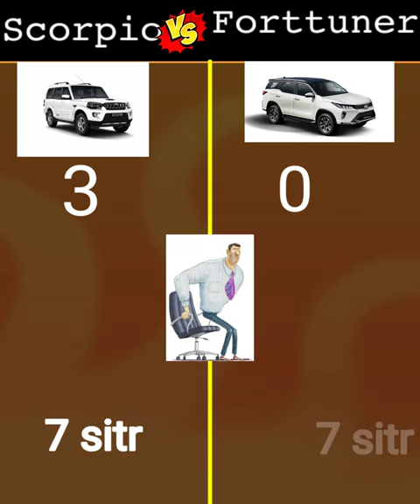scorpio Vs Fortuner comparison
#2023 toyota fortuner
#2023 toyota fortuner interior
New Fortuner
all new toyota fortuner 2023